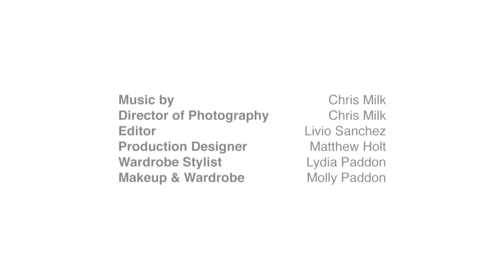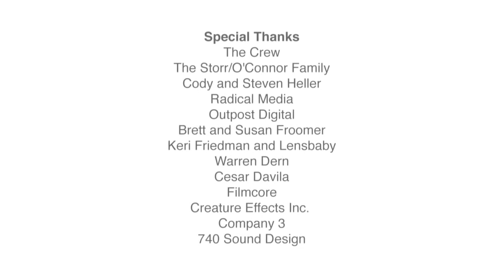Last Day Dream | a shortfilm by Chris Milk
Written and Directed by Chris Milk
Produced Samantha Storr
Associated Producer Brad O'Connor

[ITA] Questo Canale non intende in alcun modo violare i diritti e le proprietà intellettuali dei singoli cortometraggi, ma promuoverne la diffusione.
[ENG] This channel is not in any way violate the intellectual property rights and individual short films, but promote it.